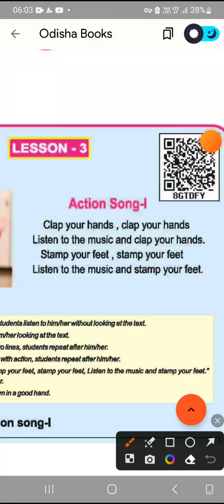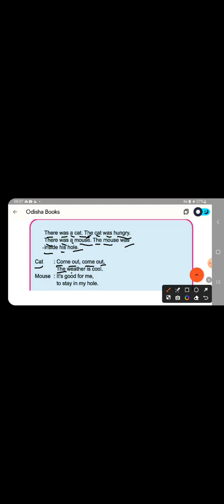class 4 reading clap your hands, cat and mouse